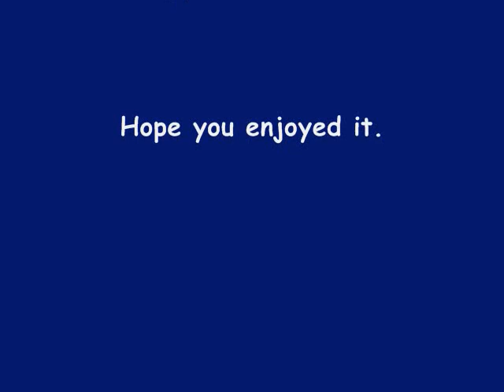Don Ralke - Black Panther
From the album "The Savage and the Sensuous Bongos" (1960).